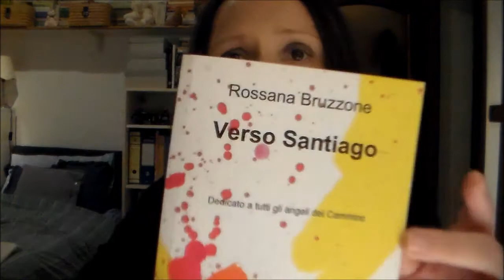TAG TMI - Too Much Information - s a r a c o s m e s i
Se ti è piaciuto questo video, clicca "Mi Piace" per renderlo più visibile! :-)

LE DOMANDE :
1 Cosa stai indossando?
2 Sei mai stata innamorata?
3 Hai mai avuto una brutta rottura?
4 Quanto sei alta?
5 Quanto pesi?
6 Hai qualche tatuaggio?
7 Hai qualche piercing?
8 Coppia preferita nella finzione.
9 Show preferito?
10 Band preferita?
11 C'è qualcosa che ti manca?
12 Canzone preferita?
13 Quanti anni hai?
14 Segno zodiacale?
15 Qualità che cerchi in un partner?
16 Citazione preferita?
17 Attore preferito?
18 Colore preferito?
19 Musica ad alto o basso volume?
20 Dove vai quando sei triste?
21 Quanto tempo impeghi per la doccia?
22 Quanto tempo impieghi per prepararti la mattina?
23 Hai mai fatto una rissa?
24 Cosa ti accende?
25 Cosa ti spegne?
26 Per quale motivo hai aperto un canale Youtube?
27 Hai paure?
28 L'ultima cosa che ti ha fatta piangere?
29 L'ultima volta che hai detto ti amo a qualcuno?
30 Il significato del tuo nome su Youtube?
31 L'ultimo libro che hai letto?
32 Il libro che stai leggendo in questo periodo?
33 L'ultimo show che hai visto?
34 L'ultima persona con cui hai parlato?
35 Che relazione c'è tra te e l'ultima persona a cui hai scritto?
36 Cibo preferito?
37 Posto che vuoi visitare?
38 Ultimo posto in cui sei stata?
39 Hai mai avuto un incidente?
40 L'ultima volta che hai baciato qualcuno?
41 L'ultima volta che sei stata insultata?
42 Gusto di caramella preferito?
43 Che strumento suoni?
44 Pezzo preferito di gioielleria?
45 L'ultimo sport che hai praticato?
46 L'ultima canzone che hai cantato?
47 Frase da rimorchio preferita?
48 L'hai mai usata?
49 L'ultima volta che sei uscita con qualcuno?
50 Chi dovrà rispondere a queste domande dopo di te?